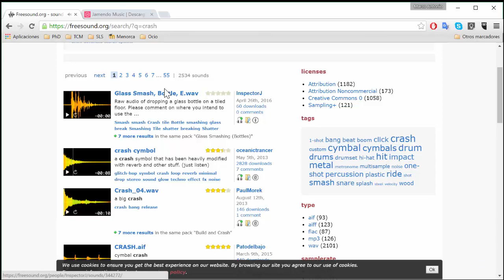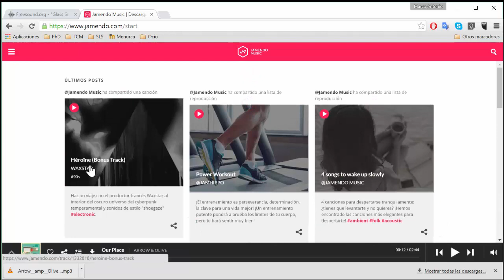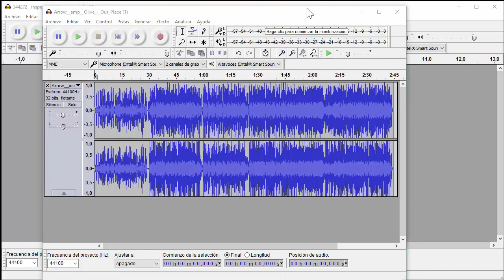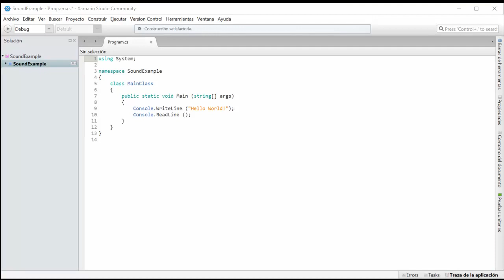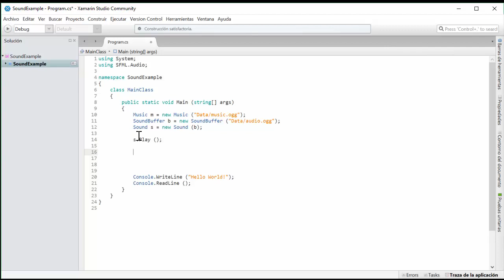[LBR020] - SFML Sound